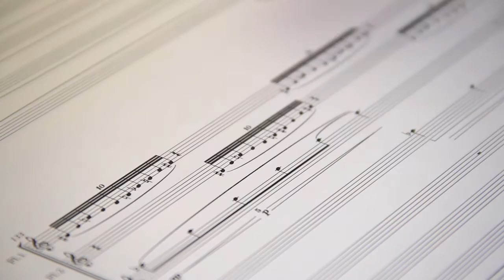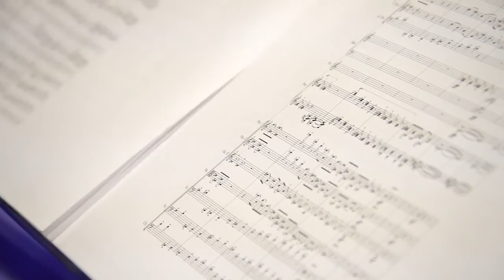The Musical Mind #13: Omar Daniel, Composer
Esprit chats with Canadian Composer Omar Daniel about the world premiere of his new work, Sinfonia Concertante - to be performed on Sunday October 4th, 2015. Inspired by Nordic mythology and adapting Estonian folk idioms, Sinfonia Concertante, subtitled The Husband Killer’s Dream, portrays a mysterious intrigue.